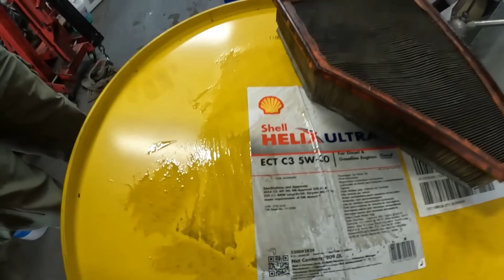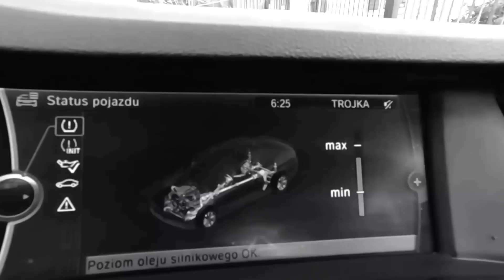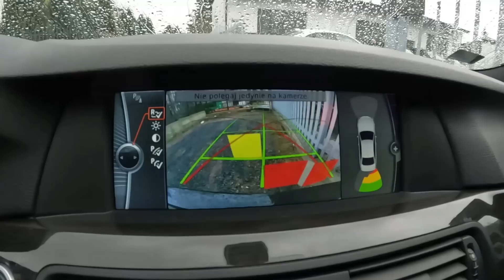#97 ACS Dzień jak co dzień | KODOWANIE | BMW E36 CABRIO | BMW 550i F10 | STRADALE | DAJEMY NA ZIMNYM